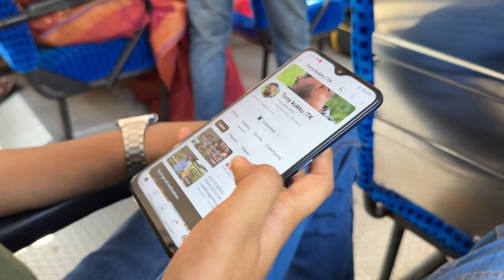രണ്ടു വർഷം കാത്തിരുന്ന ദിവസം വന്നെത്തി 🥰 |CRIZ BECKHAM ALAN ഇനി ukയിൽ🇬🇧🥰